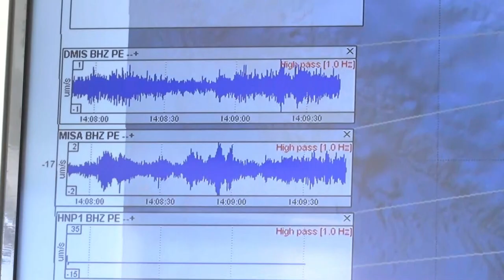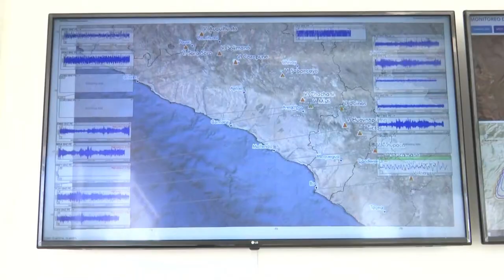Presidente de la República Pedro Castillo inaugura el Observatorio Vulcanológico del Sur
Presidente de la República Pedro Castillo inaugura el Observatorio Vulcanológico del Sur en el distrito de Sachaca, región Arequipa.